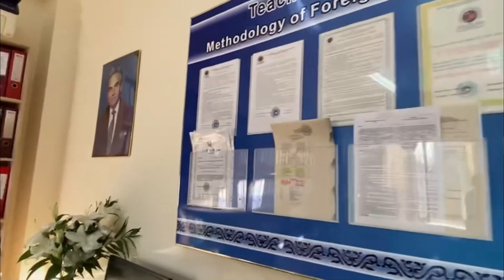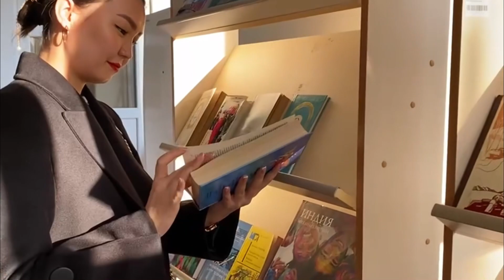Трейлер интервью с Алевтиной Анатольевной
Группа:102
Конысбаева Дана
Мукатаева Адила
Мухтар Алтынай
Жумакадыр Нурай